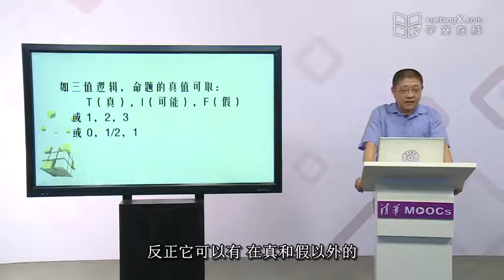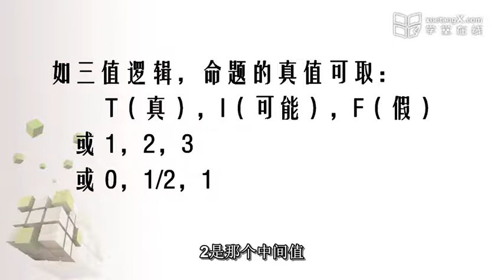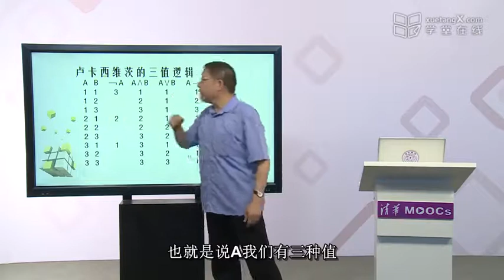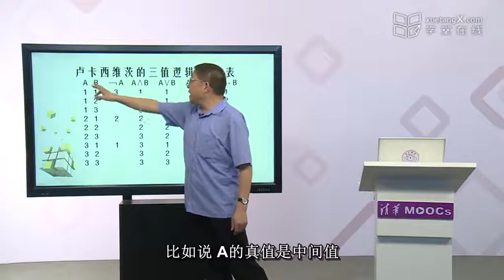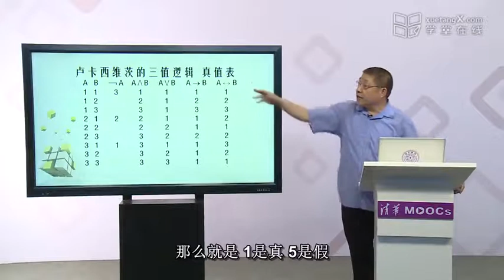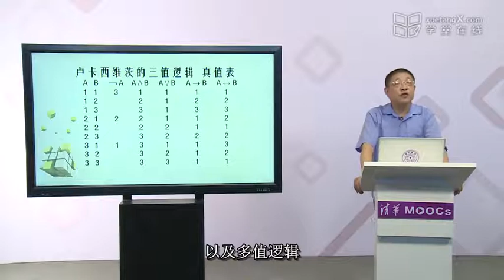11.2 多值逻辑